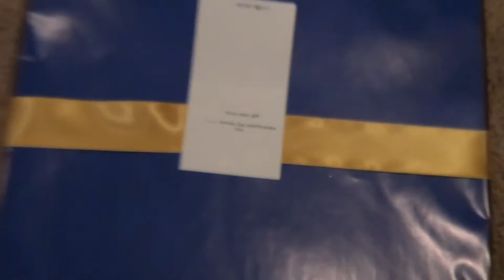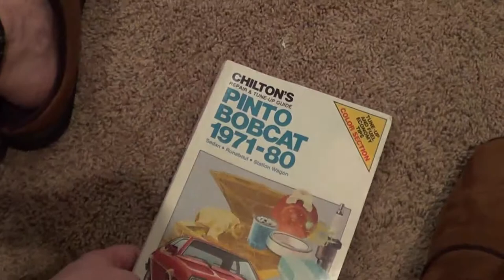Christmas 2014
Hobday Christmas at Home in 2014